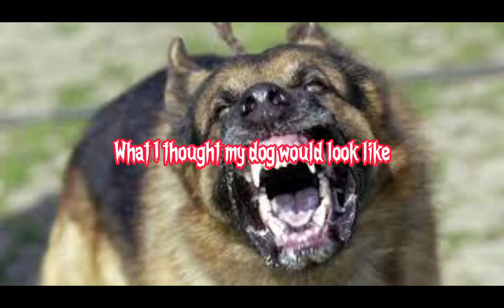What I thought vs reality